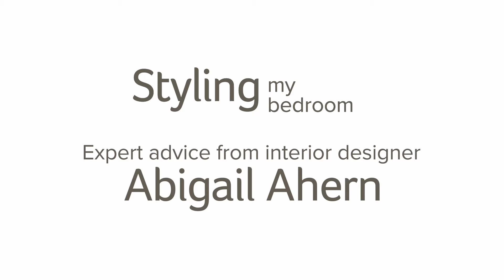How Abigail Ahern styled her bedroom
Interior design expert Abigail Ahern explains how she styled her bedroom using dark colours and interesting textures and why her new Hillarys blinds and curtains were the perfect finishing touch.

Abigail explains that windows are the perfect finishing touch to a room, so dressing them right is all-important. Adding blinds and curtains to her window made her room feel much more grand. She explains that as your eye is drawn toward the top of the curtains, your window becomes elongated and the room feels much bigger.

She loves the way the different textures of her blind and curtains work together and can't believe how much they changed the look of her room.